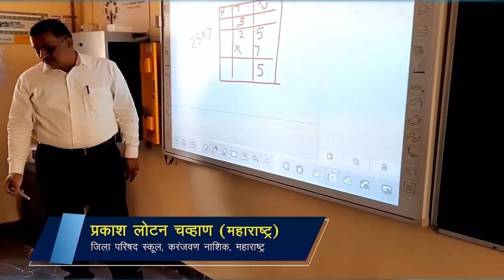34-National ICT Awards 2019 for School Teacher Prakash Lotan Chavan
34-National ICT Awards 2019 for School Teacher Prakash Lotan Chavan